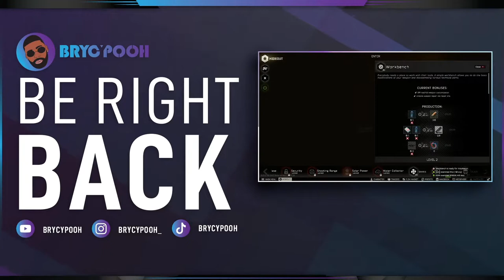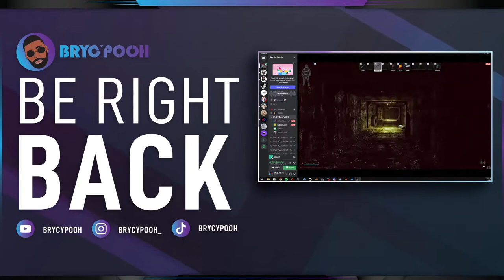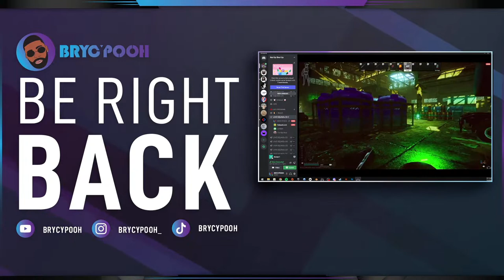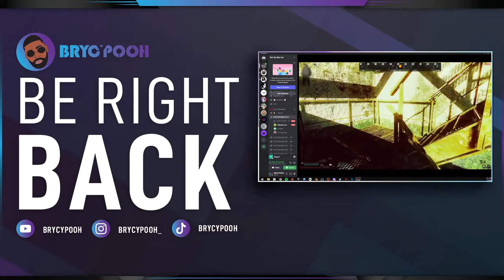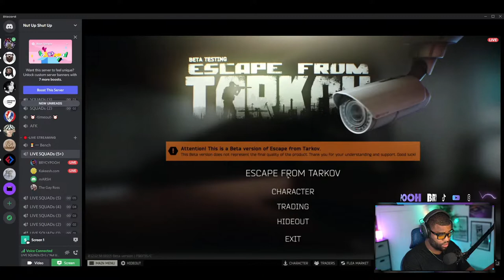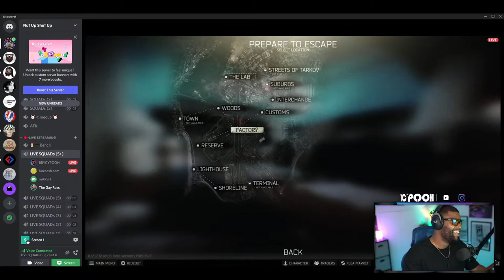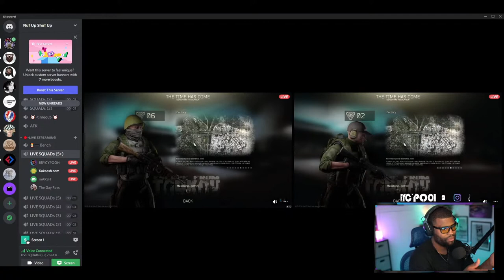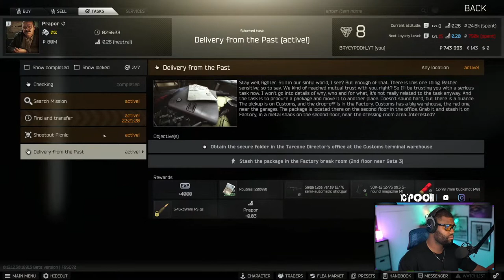🔴🎥 LIVE - Handsome Black Man YEE 👍🤪👎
HBM - HANDSOME BLACK MAN, F4ther, and professional graphic designer. Really just a grown ass dad trying to play some video games when I can and how I can YEE.